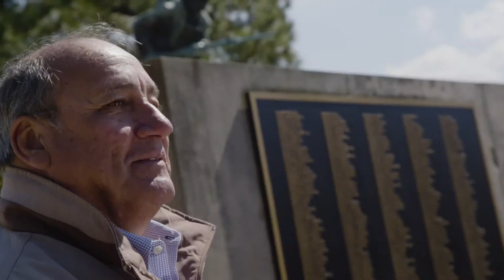Annual Supplier Diversity Summit 2019